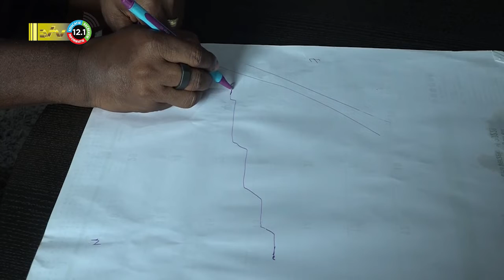16 05 2022 Linus Diko: mensen kunnen op palen gaan bouwen